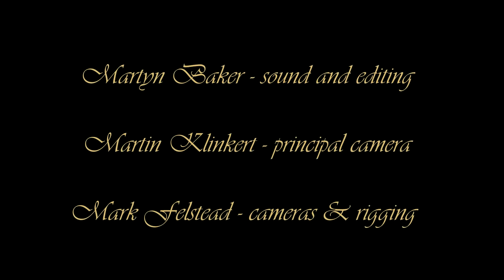John G Smith - Just The Way You Are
Recorded Live at The Marlowe Theatre, Canterbury